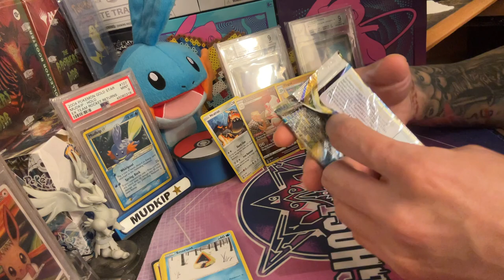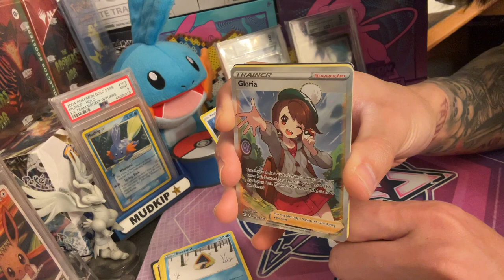[E39] LLAMA WHERE U AT - Brilliant Stars Pokemon TCG Booster Pack Card Opening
Today we are opening 3 Pokemon Brilliant Stars booster packs, trying to get that Alt Art Charizard V.
Opening hundreds of booster packs / dozens of boosters boxes every month is NOT cheap, especially in this economy!

Both you and your support can & will mean everything to me :')
If you're new here...
Welcome to my chaotic Pokemon-centric channel!
Bad jokes, terrible puns, and an even worse tendency to ramble about most random s*** in the middle of the pack openings. Sounds like a good time, am I right? ^_^

We do A LOT of pack openings here, but on occasion we'll feature collecting, "financial" discussions, gameplay, and more.

I'll save us some misery by skipping the COMMONS & UNCOMMONS.
• No lame "pack tricks" here.

Let's get lucky & pull f***ing broken together.

Bonus content may be uploaded on any of those days as well :)
*The posted upload times above are subject to change and/or vary (having a job sucks sometimes).
**Bonus content will be uploaded sporadically.
Get Custom Ghost Empire Merch at Inked Gaming!
We carry playmats, mouse pads, dice bags, and more!

Like my intro? Get Your Logo Designed by Rai Ciego!